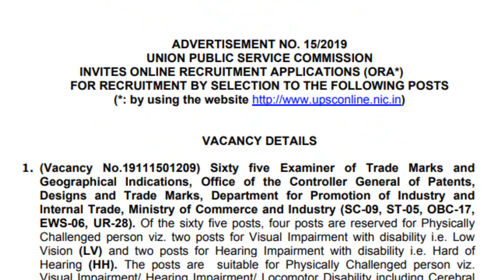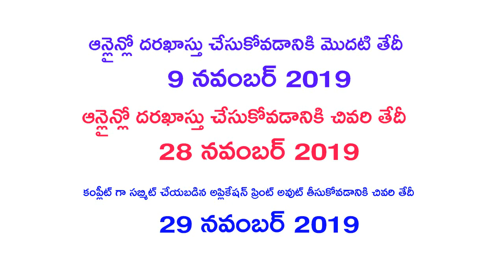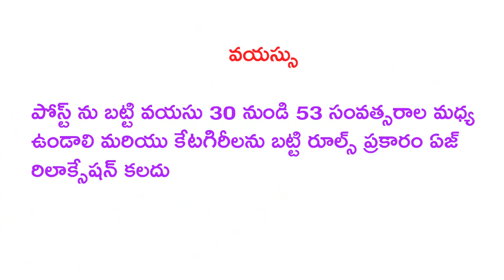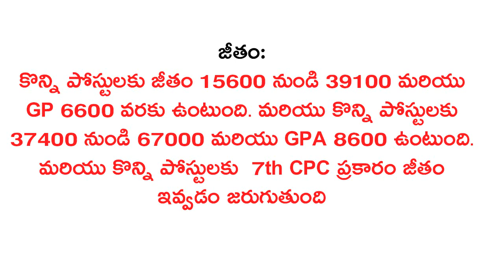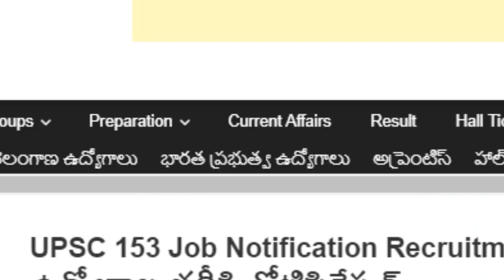central govt latest jobs update in telugu 2019 | all India Jobs udpate in Telugu 2019